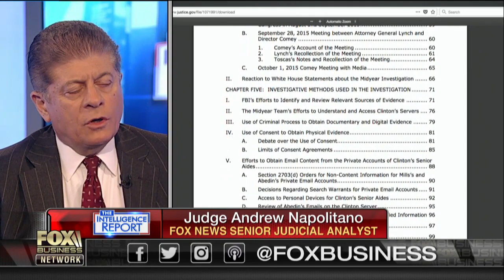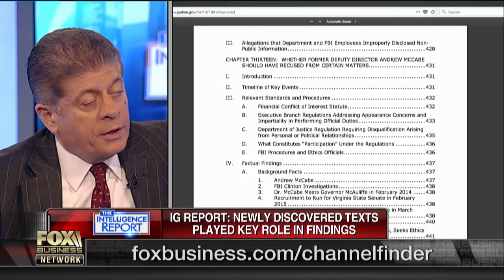Should Comey celebrate after release of IG report?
Fox News senior judicial analyst Judge Andrew Napolitano discusses how the inspector general’s report impacts former FBI Director James Comey.